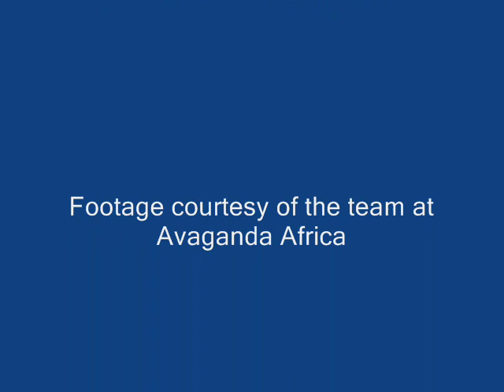Fishing with Moko the Dolphin in Whakatane NZ - Amazing Footage!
You can leave your rod behind when fishing in Whakatane as Moko the Dolphin is likely to share his catch with you. Amazing Footage